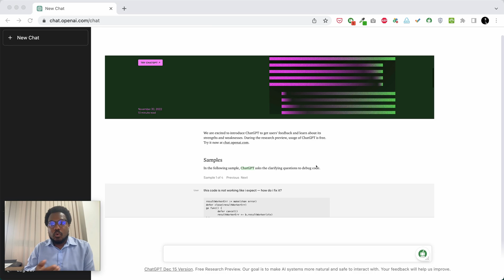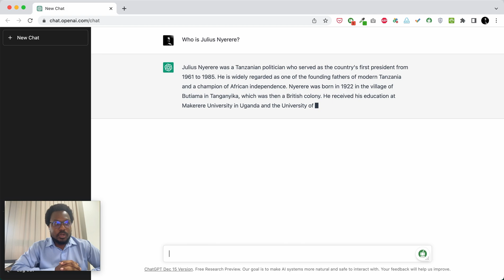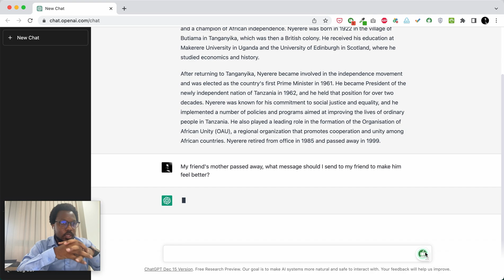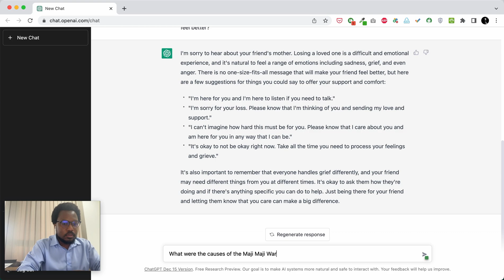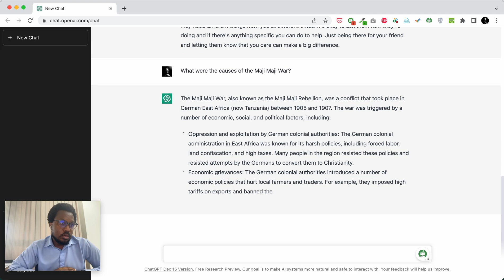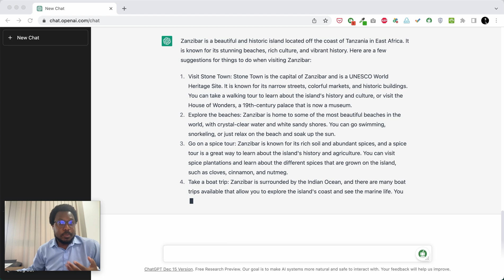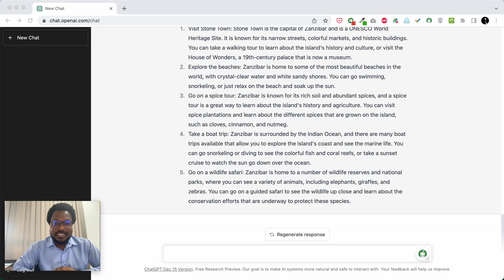ChatGPT ni nini? Fahamu kuhusu teknolojia hii ya AI "Akili Bandia".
Umesikia kuhusu ChatGPT? Kama bado haujasikia basi fahamu ni moja ya kitu kipya kilichopata umaarufu sana hivi karibuni katika ulimwengu wa teknolojia. Kwa habari za teknolojia kwa lugha ya kiswahili tembelea